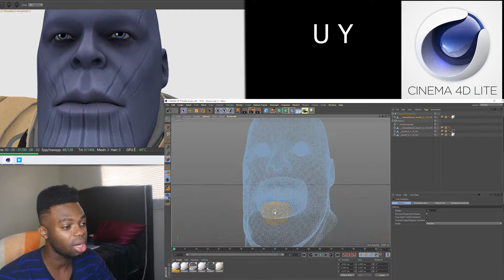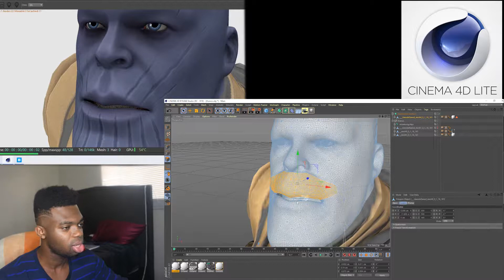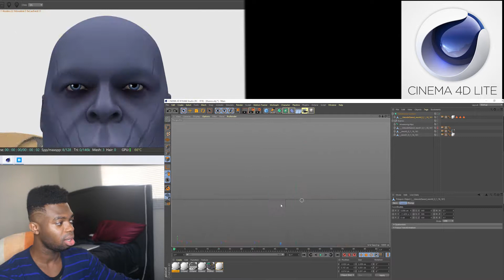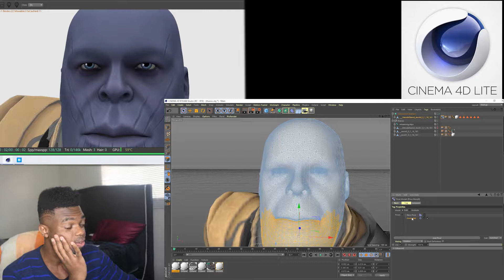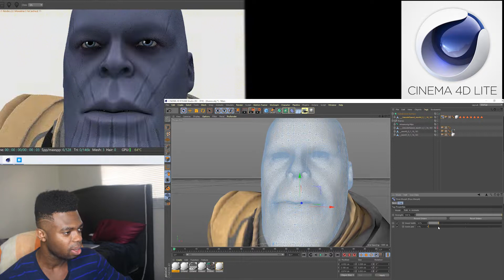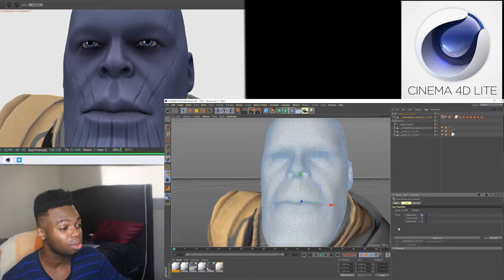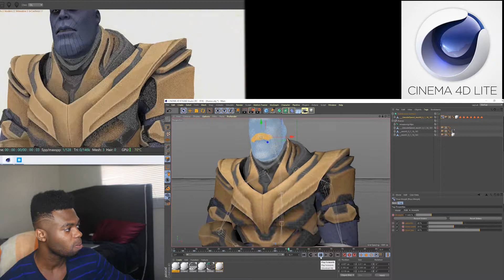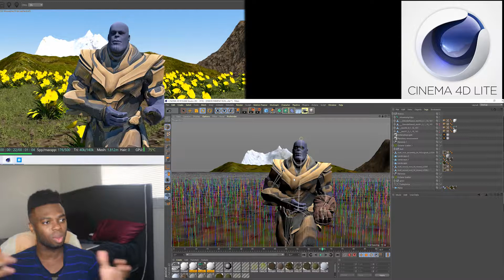How to Face Rig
hey all hope the video helps

make comments as well